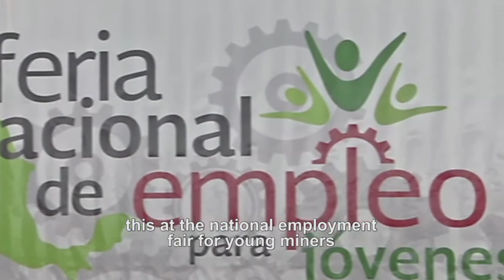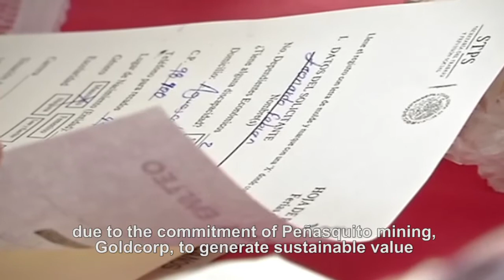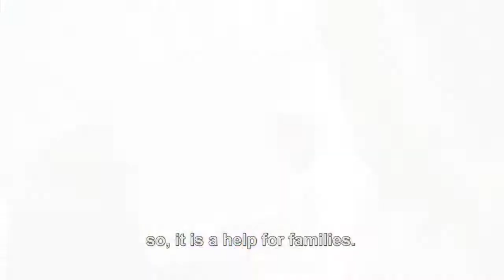Feria del Empleo en Peñasquito (Peñasquito Career Fair)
Goldcorp Peñasquito organizó recientemente una feria de empleo que ofreció más de 200 empleos en la ciudad de Mazapil. La feria fue creada para motivar a los jóvenes mineros a applicar por trabajos y seguir apoyando a los residentes y comunidades de la ciudad. Para obtener más información sobre empleos, visite nuestra página de empleo

Goldcorp Peñasquito recently hosted a job fair offering more than 200 jobs in the city of Mazapil. The fair was created to encourage young miners to apply, and to keep supporting the city's residents and communities. For more information on jobs visit our career